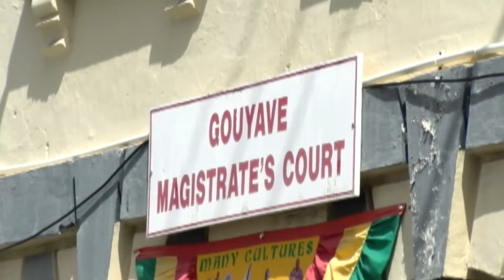Charged For Serious Offences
Ron Mitchell, 30 Years Old, Unemployed, Atiba Stanisclaus, 25 Years Old, Farmer And Trevon Robertson, 23 Years Old, Unemployed, All Of Paradise, St. Andrew, Were Arrested And Jointly Charged With Two (2) Counts Of Robbery With Violence, In Connection With Separate Incidents Between 1st January And 9th February 2024, At Grand Anse Beach, St. George.